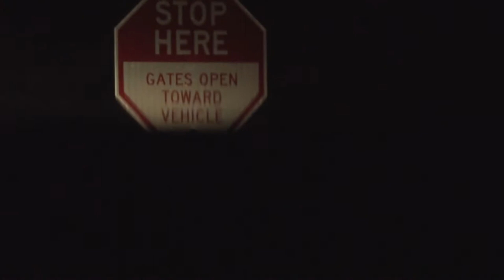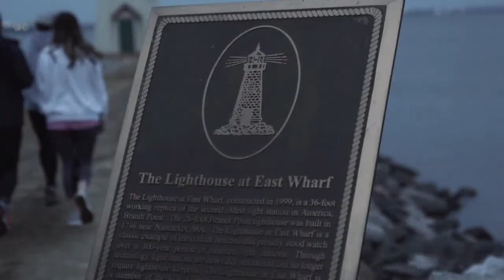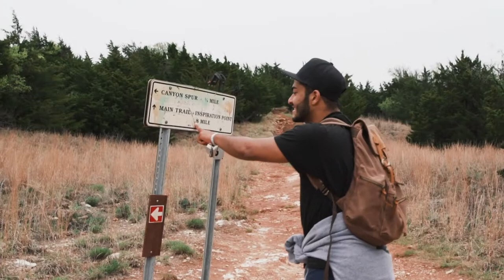Roman Nose Trip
My friends and I went on a fun hiking trip. Enjoy this video, or you'll stub your toe